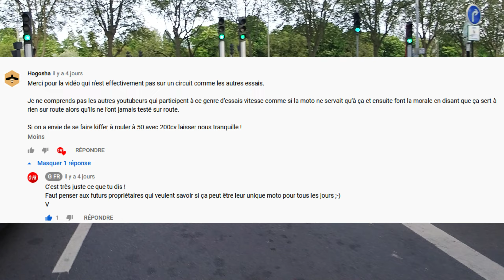Motovlog #4 - 180 CV c'est choquant pour une moto ?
Petite vidéo inspiré par @G FR suite à son essai de l'hayabusa.

Équipements

► Casque : Casque Shoei NXR - RUTS et Bell STAR DLX LUX CHECKERS
► Visière : Fumé clair
► Veste : Alpinestars JAWS
► Pantalon: Alpinestars Missile V2 court noir
► Gants : Alpinestars Twin Ring Marc Marquez noir/rouge
► Bottes : TCX RT-RACE
► Chaussures: Alpinestars Austin Marc Marquez noir/rouge
► Dorsale : Alpinestars NUCLEON KR-1i
► Sac à dos: Point 65 n boblbee gtx 25l mat - DXR Django Max

🏍 Moto

► S1000R SPORT FINITION PRO 2021
► Pot d'échappement: Arrow Titan Pro-Race
► Tracker GPS invoxia
► Chaine de protection
► Repose pied: Puig Racing noir
► Gonfleur portable moto
► Protection écran S1000R

🎥 Matériel vidéos

► SONY ALPHA III
► Objectif polyvalent TAMRON 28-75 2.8
► Objectif grand angle 24 mm f/1.4 GM8
► Carte mémoire (4k compatible)
► Insta One R
► Carte mémoire Insta One R (4k compatible)
► Adaptateur Micro Insta One R
► Micro Osmo Action (le meilleur)
► Zoom H2N
► Pack accessoires H2N
► Carte mémoire H2N